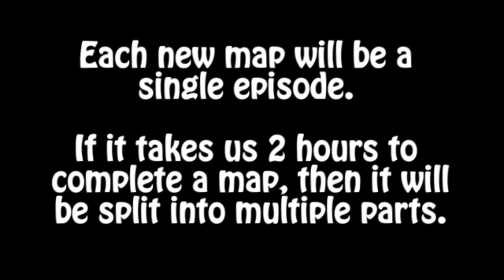ORD - Episode 11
Sorry for not uploading this on Sunday. There will be another video on Friday then it will go back to normal (Sundays and Wednesdays).